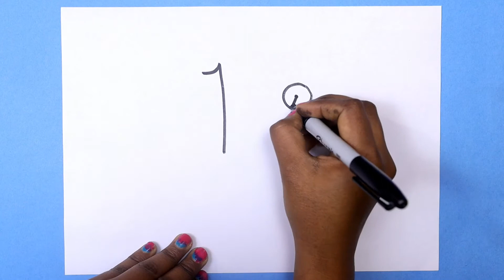How To Draw Republic day with Number 10 - step by step for beginners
today I am show How To Draw Republic day with Number 10 - step by step for beginners